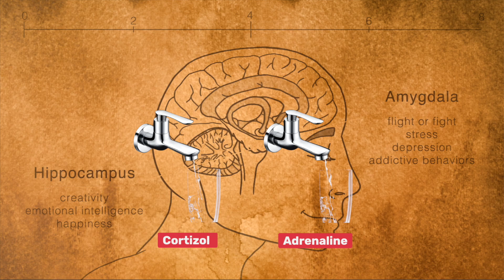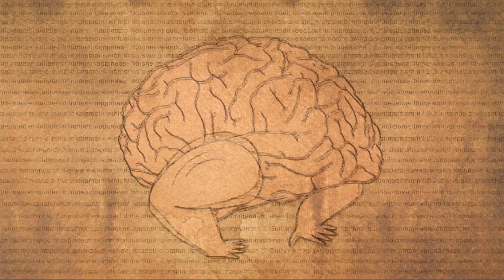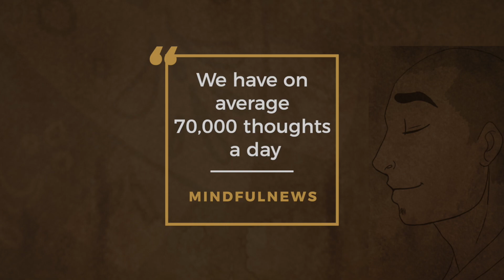Negative thoughts and how to respond to them mindfully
Negative thoughts and how to respond to them - Guided meditation

If you take the time to sit quietly and observe the thoughts that play out in your mind, you would be taken aback at how many of your thoughts are negative, not useful and repetitive.  Did you know * Negative thinking triggers the body to produce chemicals that affect the way the body functions, primarily cortisol and adrenaline*.  The more we have negative thoughts, the more chemicals are pumped into our bodies.
Not to say that they are ‘bad’ chemicals, but to have them micro-dosed into your system throughout the day, the week, throughout the year has significant consequences over time on our physical health.  Not to mention that it sucks to have negative thoughts - especially when times are tough and when we are out of our comfort zones and it feels like we are trapped with them.

*Good news* is we can do something about it.  Although we cannot stop the thoughts from arising, we can learn to change the way we respond to them.  We can learn to change our relationship with them.  The not so good news is that like going to the gym, it takes practice, its challenging, but the rewards are truly profound.

The following meditation is a concentration and observation exercise.  If you follow the instructions and use the technique, you will find it very useful and can be the foundation for your own daily practice.

As we begin the meditation, whether we want to or not, thoughts will arise.  Thoughts about things to do - future tasks, or rueing about things in the past.  Again this is normal and out of our control.  What is in our control however, is that once we notice that we are thinking, we can do something about it - And in this exercise, the remediation, or the response is to simply bring our attention back to the breath.  We start to think about a future event, back to the breathe, we start to worry about our meeting with the boss, we redirect our attention back to the breathe.

This wax on wax off repetitive action of continuously returning to the breath is strengthening our muscle of attention and observation - so that we can take it with us throughout the day as Jon Kabat-Zinn says - life is the meditation.  We practice for 10/15 mins each day so that we can draw from it in the remaining 18 hours of the day.  Reminded - we have on average 70k thoughts a day - and most of them do not serve us usefully and we call that suffering.

Before we begin the meditation, don’t forget to subscribe, like and follow my channel for more meditations and practical training videos and if you find it useful and please share and help others.

So find a quiet place, sit up, keep your back straight and ideally close your eyes.